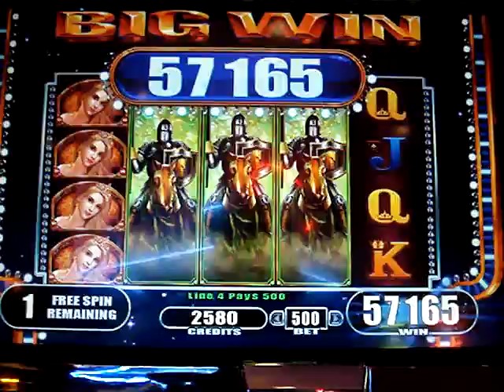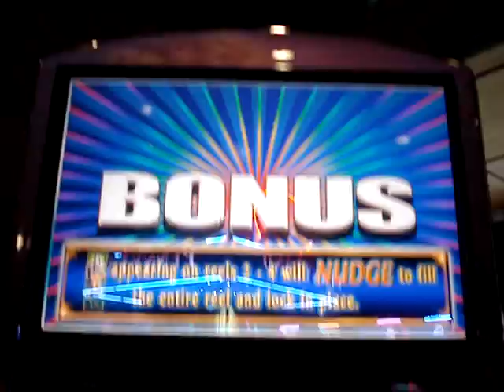Black Knight 2 Slot Bonus Big Win!! $5.00 Max Bet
I thought I was tapping at the beginning of the video, but wasn't.  I did manage to get about half of the bonus on video.  I really like the ending  :)